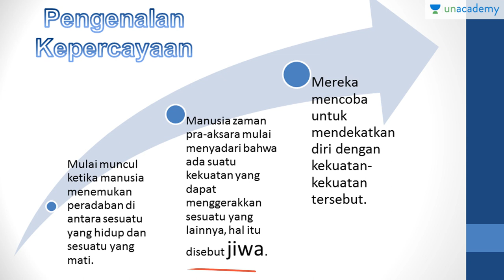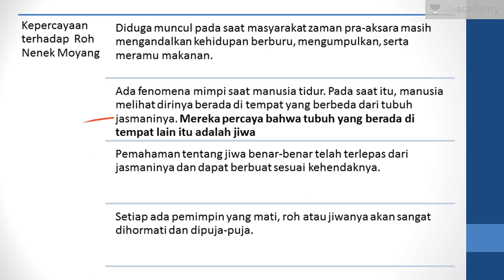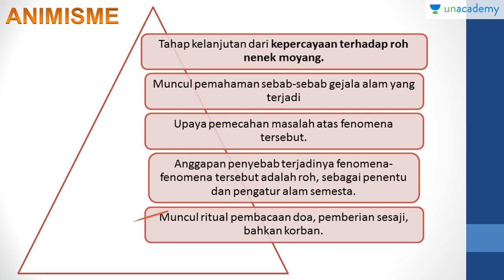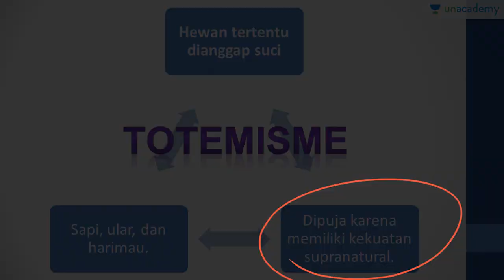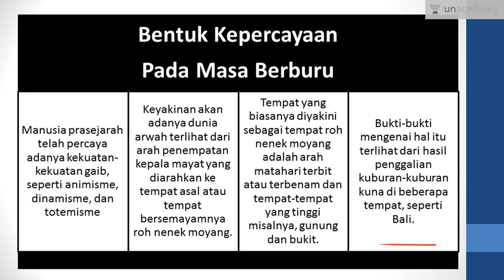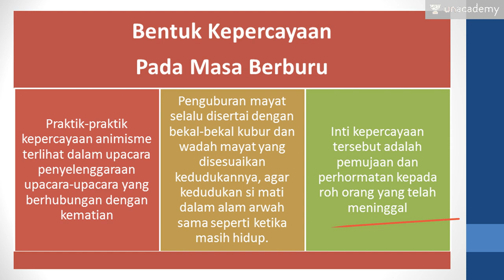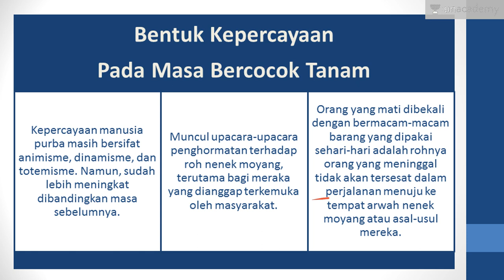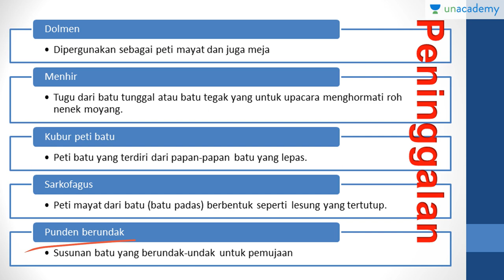Kepercayaan Masyarakat Prasejarah (Sejarah - SBMPTN, UN, SMA)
Kepercayaan masa prasejarah dimulai dari kepercayaan terhadap: 1. Roh nenek moyang 2. Animisme 3. Dinamisme 4. Totemisme 5. Monoisme